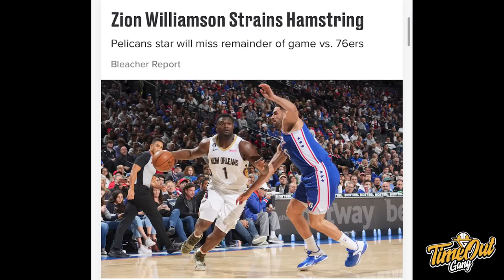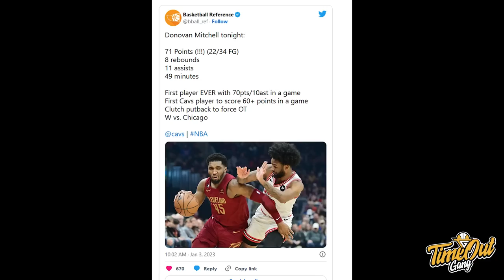TIME OUT: NBA Lagi Absurd, Donovan Mitchell Meledak 71 Poin // Klay & Looney Selamatkan JP3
Di Time Out hari ini kita membahas tentang hari bersejarah Donovan Mitchell yang mencetak 71 poin, Jordan Poole yang diselamatkan sama teammatesnya dan Brooklyn Nets yang masih jadi tim paling hot di NBA dengan 12 kemenangan beruntung.

Thumbnail photo @CAVS